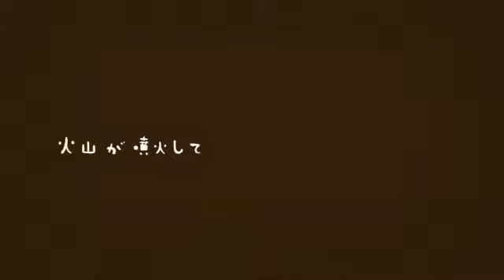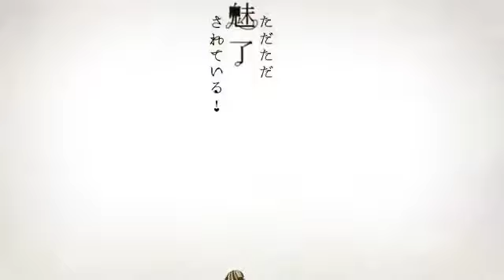マーメイド 歌ってみた.exe 【happy belated birthday kyo!】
[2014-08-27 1:38:54 AM] lil pup: r u singing me mermaid still
[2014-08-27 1:38:57 AM] .exe: no
[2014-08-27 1:39:00 AM] .exe: wtf that song so hard

happy belated, kyo. grandma loves u.

credits

original ver: watch/sm14196898
movie: meisa

birthday boy: kyousuke [ @inudake ]
vocals: exe [ here! ]
mix: Luna [ user/AmatistaMoon ]